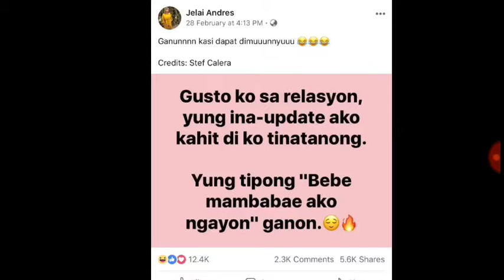king badger at Jelai Andres nagkakalabuan Na nga ba???